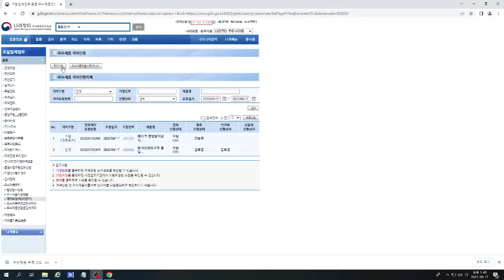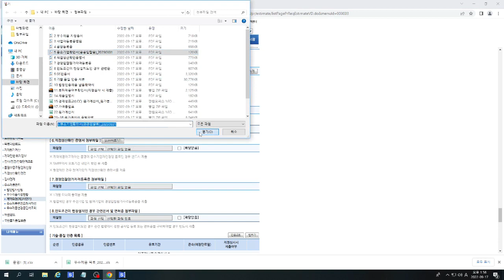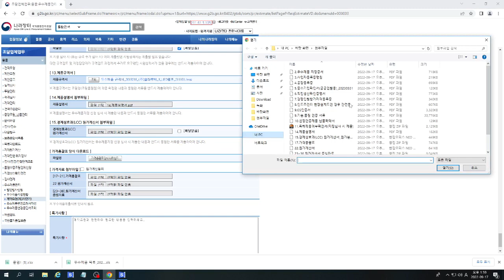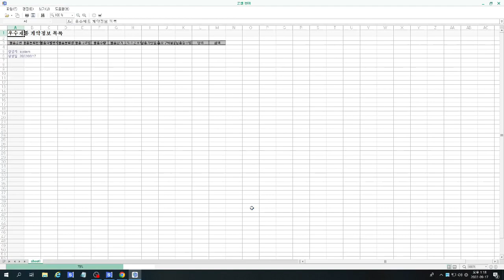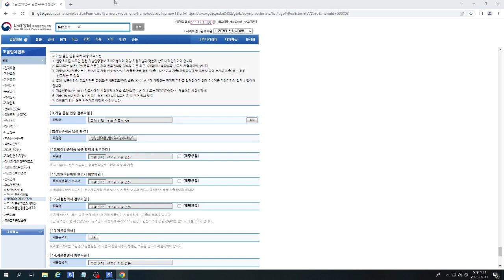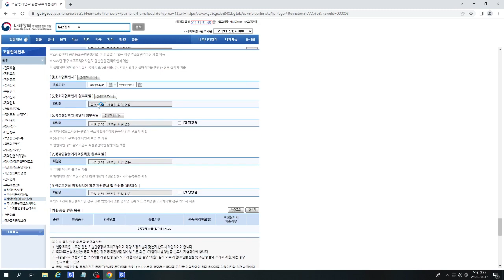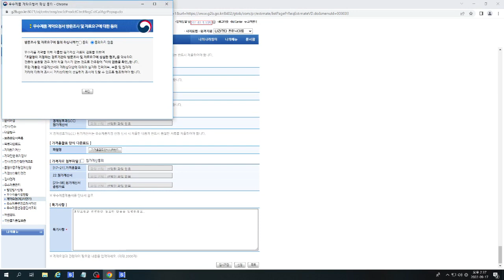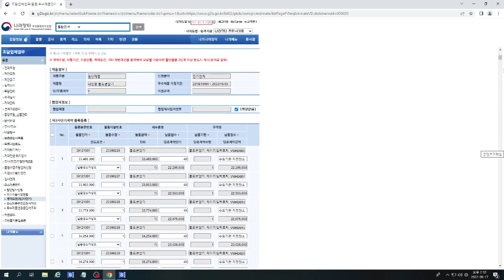우수제품 재계약요청과 수정계약요청 방법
쉽고 재미있는 조달청 사용설명서✍

우수제품을 나라장터로 계약요청하는 경로에 대해 알려드릴게요~!

📢 해당 동영상은 우수제품을 나라장터로 계약요청하는 기업들에게
도움을 드리고자 제작하였으며, 시청하시는 분들께 도움이 되셨으면 좋겠습니다.

위 제도설명과 신청 방법은 2022년 11월 18일 기준입니다~